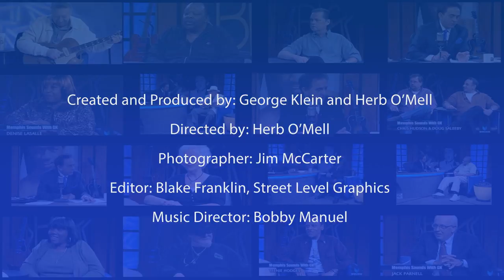George Klein's Memphis Sounds with Domingo "Sam" Zamudio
Domingo "Sam" Samudio, better known by his stage name "Sam the Sham", is a retired American rock and roll singer. Sam the Sham was known for his camp robe and turban and hauling his equipment in a 1952 Packard hearse with maroon velvet curtains. As the front man for the Pharaohs, he sang on several Top 40 hits in the mid-1960s, notably the Hot 100 runners up "Wooly Bully" and "Li'l Red Riding Hood".